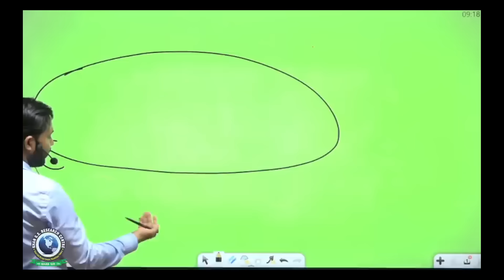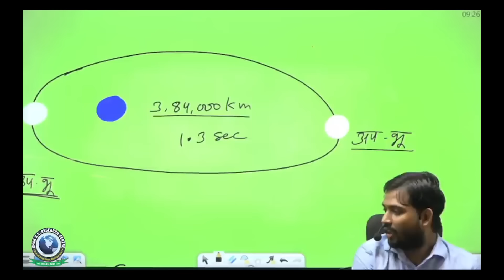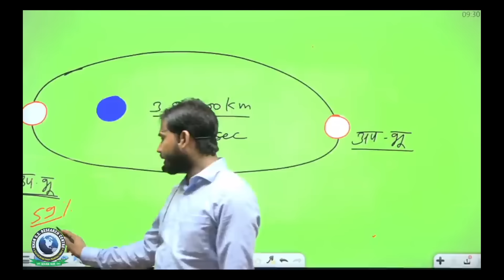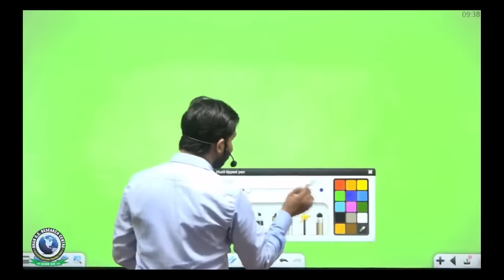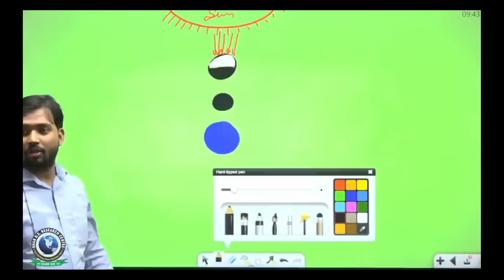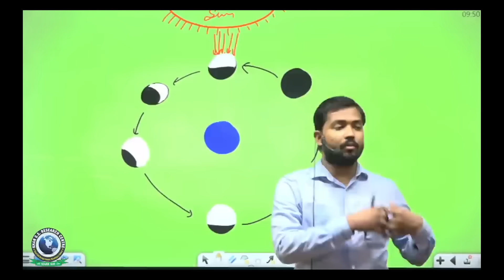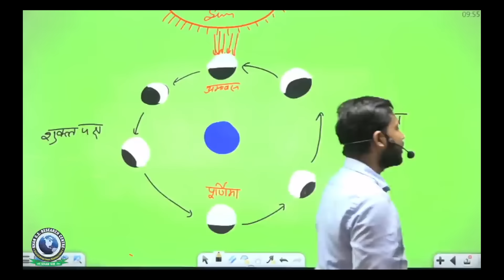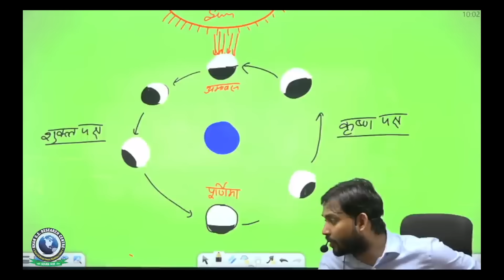Solar System || Moon || Natural Satellite of Earth || By Khan Sir (Part- 1)